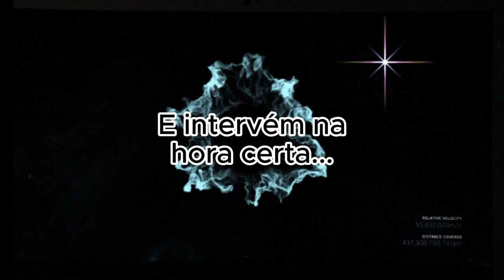Hierarquias Espirituais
Com a Psicóloga Silvia Baldino, no dia 08 de agosto de 2024 às 16h , Silvia Baldino nos mostra como funciona toda essa hierarquia espiritual que está muito além do que imaginamos e a atuação sobre todos nós. Vale reservar um tempo e assistir essa live. Até Lá!